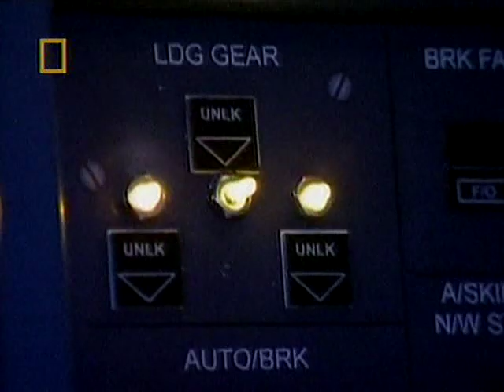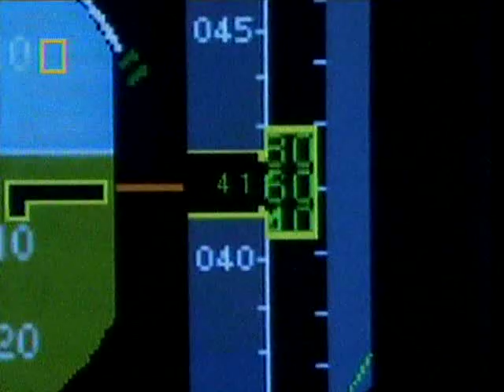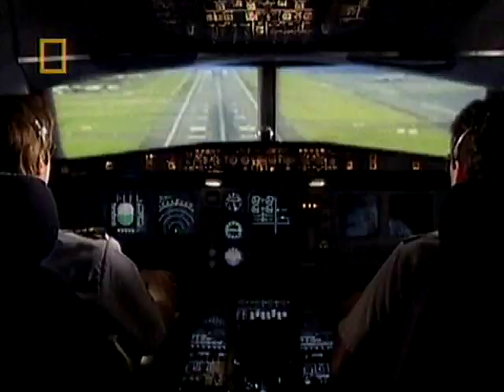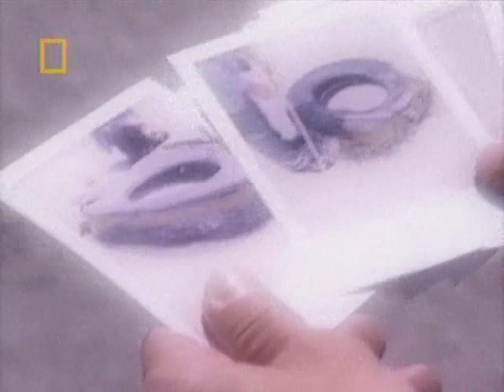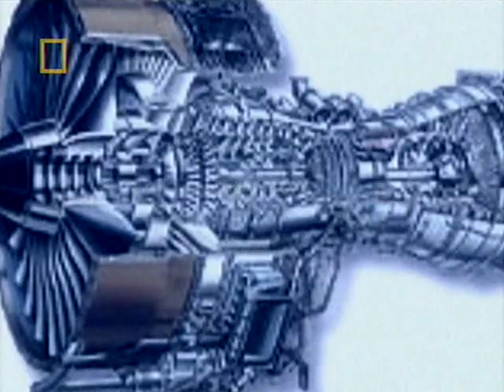Mayday S01E03 Flying On Empty 4